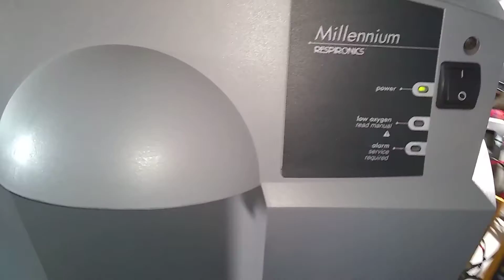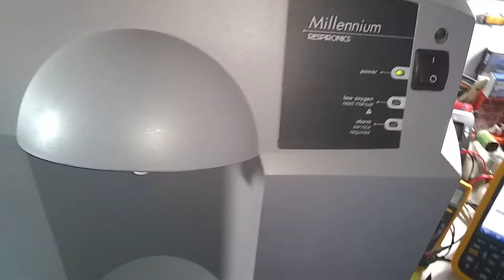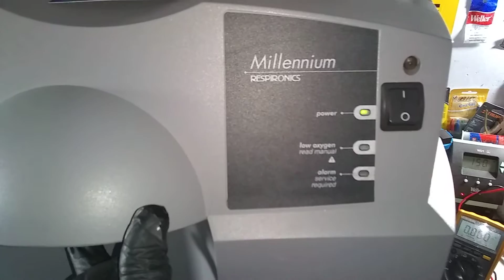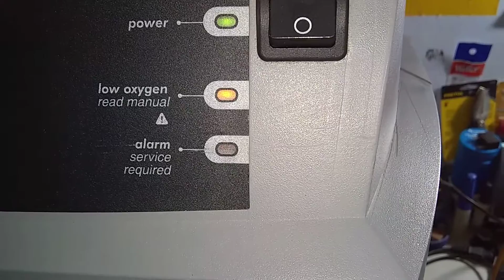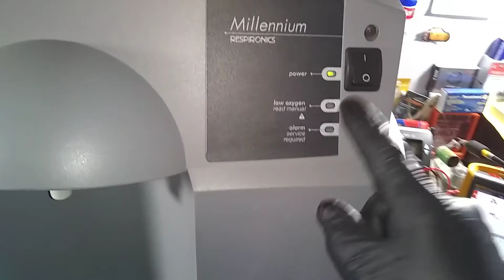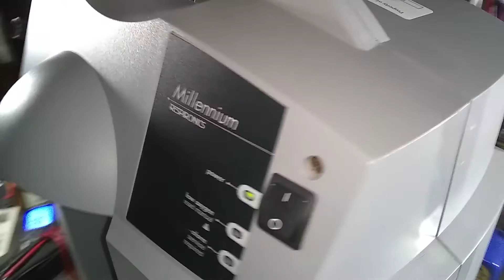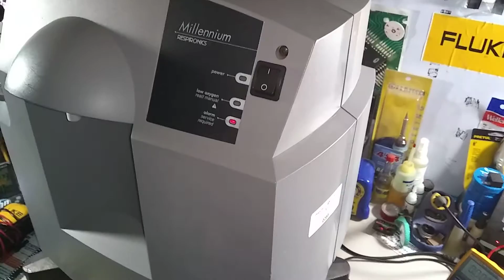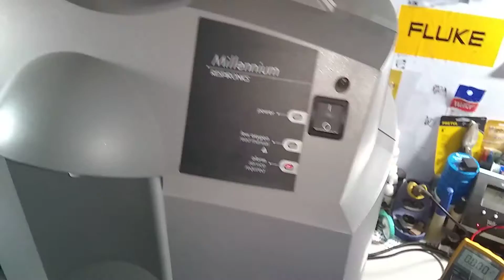Respironics Millennium REF 600, un Código de Error que muy seguramente no es de Preocupación, Ezr21.